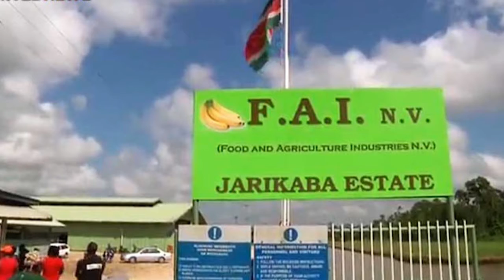07 11 2020 Regering neemt aandelen Bacovenbedrijf over